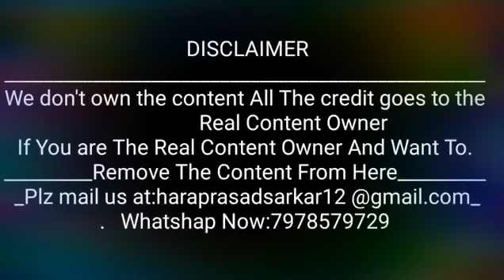Love chaliba Tora Mora January to December Odia movie song MiX By RABI Rangada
Super Dance Dhamal mix by DJ RABI